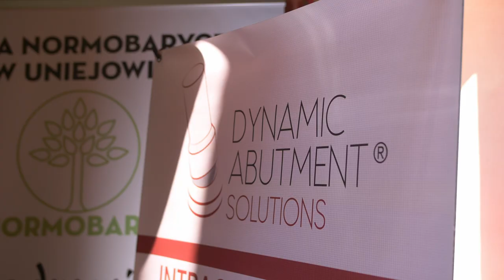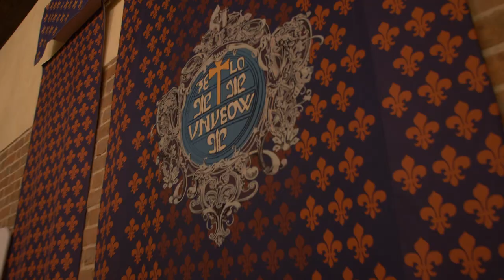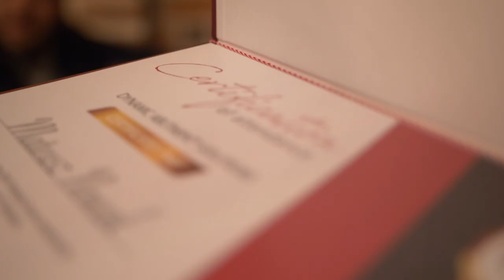DYNAMICZNY WEEKEND VOL.2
Relacja z drugiej edycji Dynamicznego Weekendu.
Dziękujemy wszystkim za przybycie i dynamiczne uczestnictwo we wszystkich atrakcjach imprezy.

Poza wykładami i częścią oficjalną, przygotowaliśmy dla naszych gości Speedboat, skutery wodne, rycerskie zabawy oraz strefę relaksu na Termach.

Jesteś protetykiem i nie udało ci się uczestniczyć w naszym wydarzeniu? Nic straconego – Zapraszamy na kolejny Dynamiczny Weekend Vol.3!